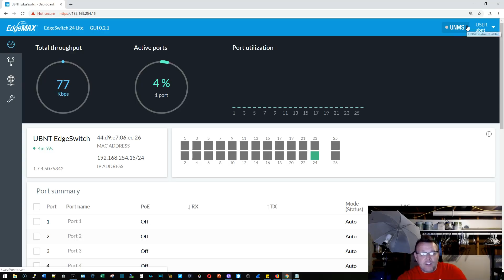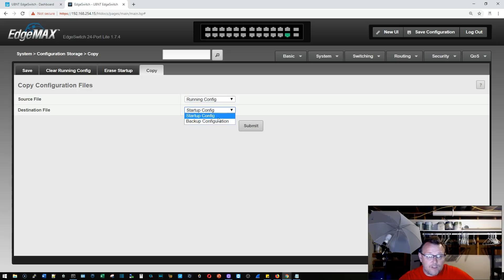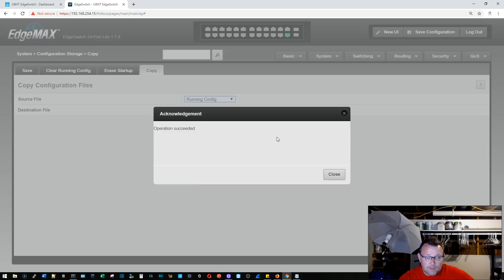EdgeSwitch Disable SNMP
SNMP is enabled by default on your EdgeSwitch.  Not everyone needs SNMP and unless you're using ACLs to control the access to SNMP you can disable it.